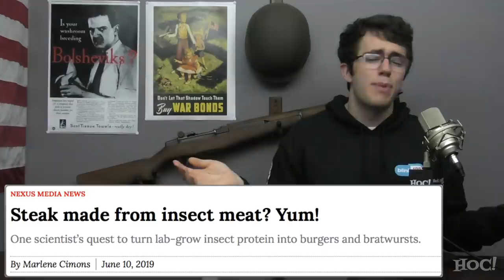The Truth about the Climate Activists | Heck Off, Commie!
We've seen a wave of young activists protesting in favor of radically left policies in order to save us from the "climate crisis" that, if not dealt with, will literally be the end of the world. The media, international left, and pseudo-scientific community are all using this to Trojan Horse the socialist agenda that they've had for decades, but hey, on the bright side, we broke 100,000 subscribers!